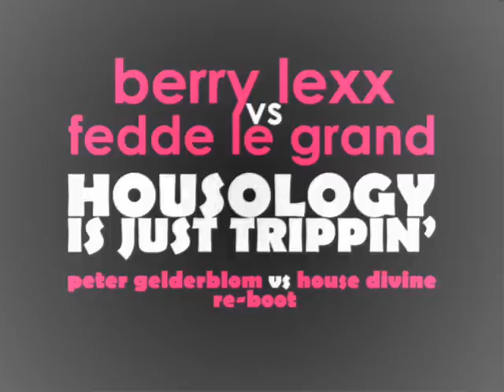Berry Lexx vs F. Le Grand - Housology Is Just Trippin' (P. Gelderblom vs House Divine Re-Boot).wmv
Just another bootleg from House Divine. Hope you will like it!

Original tracks used:
Berry Lexx - Housology (Peter Gelderblom Remix)
Fedde Le-Grand - Just Trippin' (Acapella)

House Divine thank you for your support!